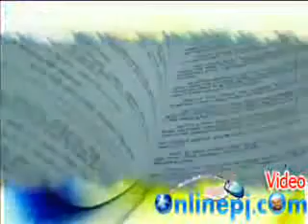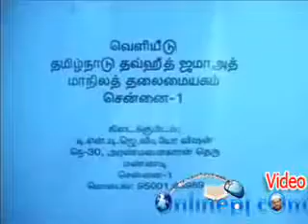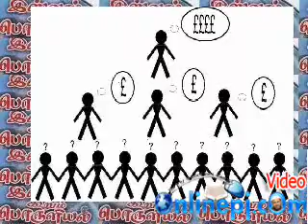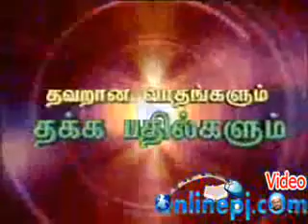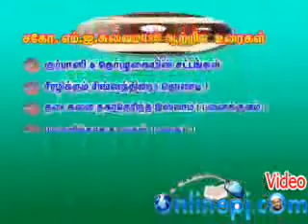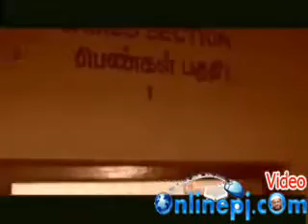ஹதீஸ் கலை பேச்சாளர் பயிற்சி முகாம் தொடர் உரை பாகம் 01